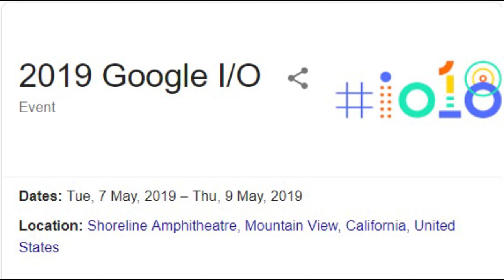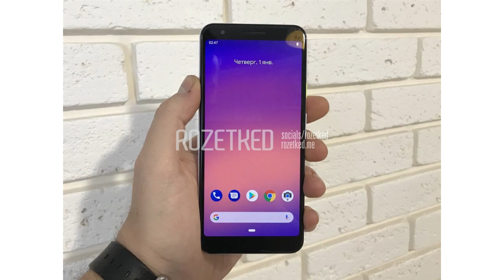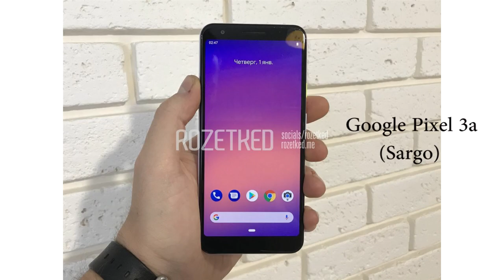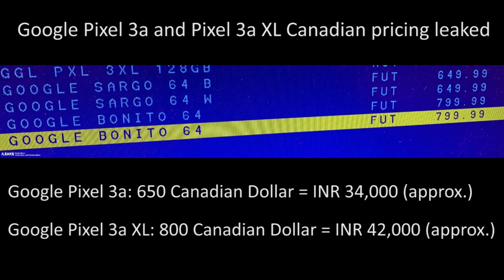Google Pixel 3a ; Pixel 3a XL - First Look | Specs, Price, Release date, Features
In this video, we take a look at the specs of the highly anticipated budget Pixel devices from Google, the Pixel 3a and the Pixel 3a XL.

Google Pixel 2 XL (18:9 Display, 64 GB) Black
Google Pixel 3 XL (Just Black, 4GB RAM, 64GB Storage)
Google Pixel 3 (Just Black, 4GB RAM, 64GB Storage)
Google Pixel 3 (Clearly White, 4GB RAM, 64GB Storage)
Google Pixel 3 XL (Clearly White, 4GB RAM, 64GB Storage)
Google Pixel 3 XL (Just Black, 4GB RAM, 128GB Storage)
Google Pixel 3 XL 128GB (Not Pink, 4GB RAM)
Google Pixel 3 XL (Clearly White, 4GB RAM, 128GB Storage)